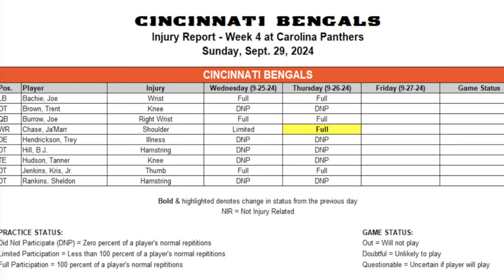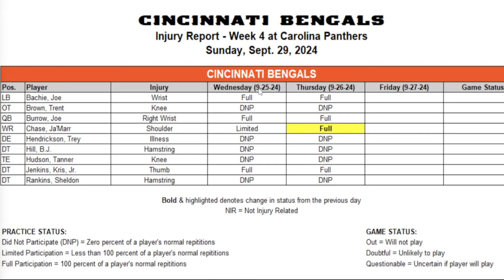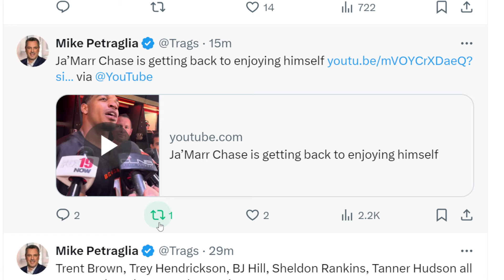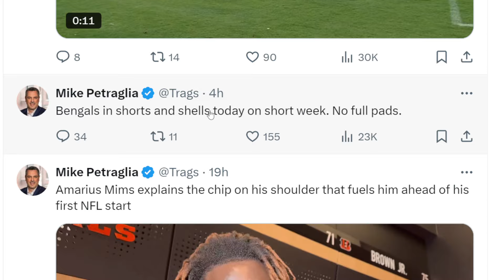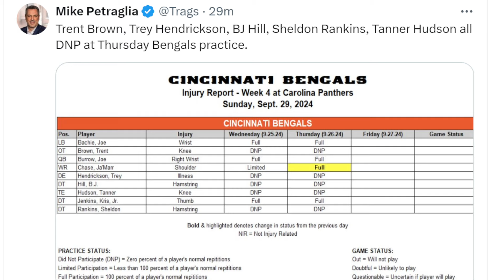BENGALS FAN REACTS TO SOME POSITIVE NEWS ON TODAYS BENGALS INJURY REPORT!!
Members of the channel:
Hellhound